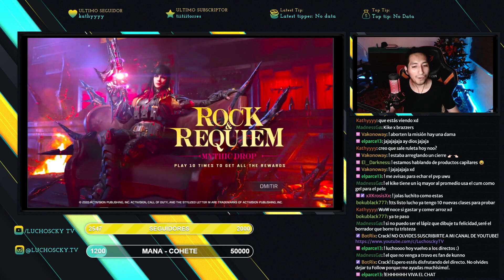🔥GIRAMOS A LA RULETA MÍTICA "ROCK Y REQUIEM" con DAME y la Kilo 141 - DEMONSONG🔥 |⚡COD MOBILE⚡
⚡NUEVA RULETA MITICA "ROCK Y REQUIEM" con la operadora DAME - SHORT CALLER y la Kilo 141 - DEMONSONG y así fue mi suerte...⚡

Gracias a todos los que vean este video. El video fue elaborado el día 27 de Enero del 2022